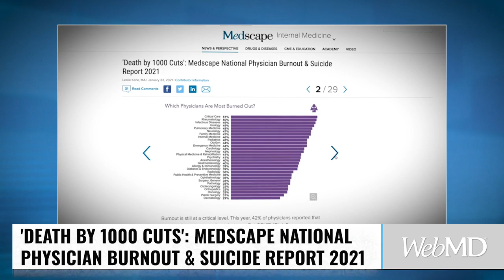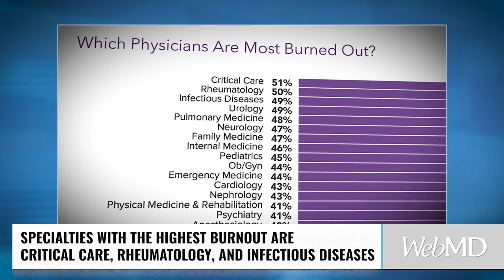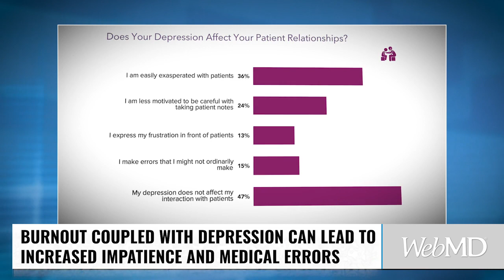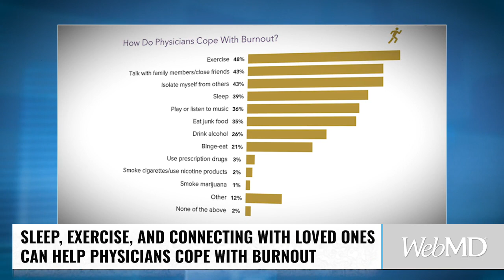The Impact of Burnout on Physicians | WebMD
WebMD Chief Medical Officer Dr. John Whyte speaks with Dr. Peter Yellowlees, Chief Wellness Officer at UC Davis Health, about the impact of burnout on physicians.